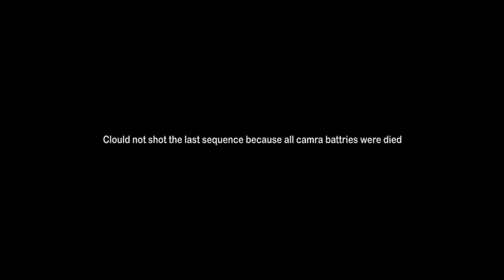Delhi To Leh Solo Bicycle Ride Day 5 Kiratpur Sahib to Bilaspur (in Hindi)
Here is the day 5 video of my Delhi to Leh solo bicycle ride, it was from Kiratpur sahib to Bilaspur, which is around 61 km journey but the catch was that, it was the beginning of the elevation & i got the taste of it :)

I started around 5:30 am from Kiratpur sahib & reached Bilaspur around 6:30pm and i spent around 8:30 hours on the saddle to reach my destination. I could not record my end of journey as all my camera batteries were died by the time i reached Bilaspur.

Also i want to apologies in advanced for the bad audio, i guess my external microphone was not recording properly so i had to use the Gopro Hero 3's  audio.

If you want to see the previous days video, below are the links :

Incase you want to see a small teaser (summary video) of my entire delhi to leh ladhak journey, below is the link:

Song  - eighty_six_instrumental
By- Levelo Music Group, LLC
Licensed From - Soundstripe.com

Song  - sea_of_clouds_background_vocals
By-  Caleb Etheridge
Licensed From - Soundstripe.com

Song  - the_traveler_instrumental
Licensed From - Soundstripe.com